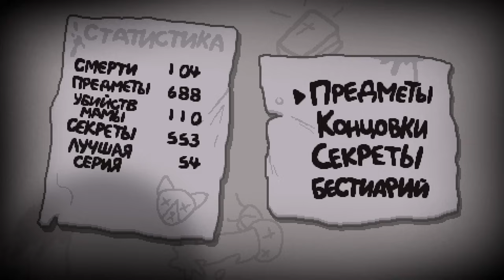Гайд-Прохождение Айзека - Эпизод 183 - Д20 за тКаина, Ипекак с Телом Крикета